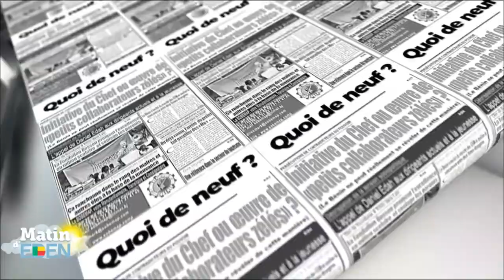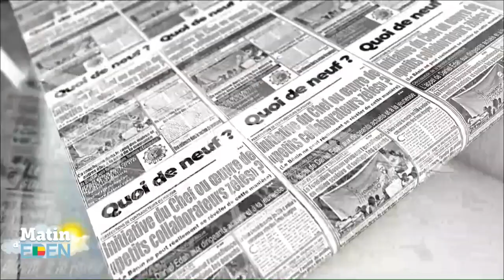Quoi De Neuf ce 02 Avril 2021?